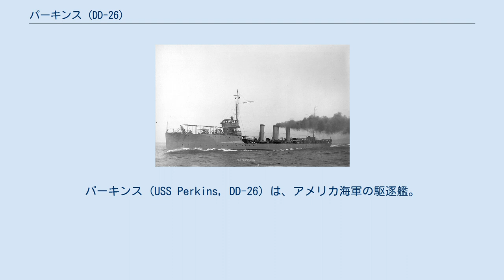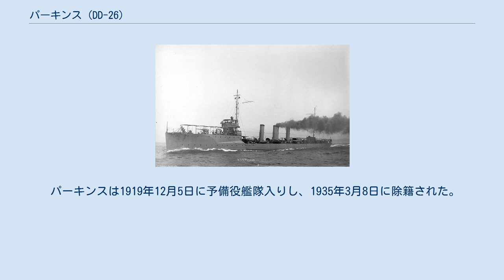パーキンス (DD-26)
パーキンス (USS Perkins, DD-26) は、アメリカ海軍の駆逐艦。
艦名はジョージ・ハミルトン・パーキンス代将に因む。
 パーキンスは1909年3月22日にマサチューセッツ州クインシーのフォアリバー造船所で起工する。
1910年4月9日に進水し、1910年11月18日に艦長ジョエル・R・P・プリングル少佐の指揮下就役する。
 7年に及ぶ平時活動では通常戦隊および予備役戦隊で活動し、パーキンスは1917年4月3日にフランク・M・ノックス大尉の指揮下再就役した。
ヨーロッパのアメリカ海軍駆逐艦部隊第2分艦隊に配属され、部隊はポールディング (USS Paulding, DD-22) およびウィルクス (USS Wilkes, DD-67)、アムメン (USS Ammen, DD-35) が含まれた。
部隊は1917年6月から11月までアイルランドのクイーンズタウンを拠点として活動した。
 この期間にパーキンスは、8月7日に Tarquah の生存者を救助し、サン・ナゼールからアイルランドまでボヘミア (S.S. Bohemia) を、クイーンズタウンからリバプールまでニューヨーク (S.S. New York) を護衛した。
パーキンスは1917年11月にアイルランドを出航、ニューヨークに向かった。
 1917年から18年にかけて、パーキンスはサウスカロライナ州チャールストンでオーバーホールを行う。
1918年3月から12月までニューヨーク州のグレーブズエンド湾沖で活動し、対潜哨戒および護衛任務に従事した。
1918年6月2日にはニュージャージー州沖でドイツ潜水艦 U-151 を目撃する。
船団護衛任務ではパーキンスは様々な船を護衛した。
その中にはハリファックス - ニューヨーク間でプレジデント・グラント (SS President Grant)、プレジデント・ワシントン (SS President Washington) の護衛も含まれた。
 パーキンスは1919年12月5日に予備役艦隊入りし、1935年3月8日に除籍された。
その後6月28日にスクラップとして売却された。